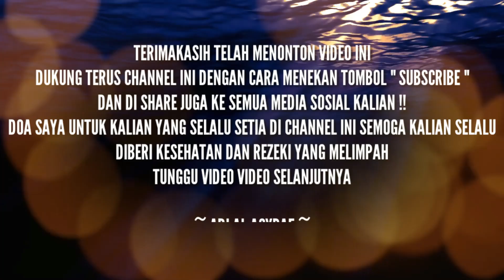YA RASULULLAH LAKA SYAFA'AT " يَارَسُوْلَ الله يَا يَانَبِى " AL ASYRAF LIVE SHALAWAT TERBARU 2020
Vocal : Tgk. Mulyadi
Beaking : Tgk. Musfikar
Bass : Tgk. Karim
Baground: Tgk. Wiskarmi

:Lyrick:

يَارَسُوْلَ الله يَا يَانَبِى يَانَبِى

لَك الشَّفَاعَةْ وَهَذَا مَطْلَبِى يَانَبِى

Yâ Rosûlallâh, yâ nabî Lakasy-syafâ’ah wa hâdzâ mathlabî yâ nabî

Wahai Rosulullah, wahai Nabi, Engkaulah pemilik syafa’at, dan itulah tujuanku wahai Nabi

ﺃﻧﺖ ﺍﻟﻤﺮﺗﺠﯽ ﻳﻮﻡ ﺍﻟﺰﺣﺎﻡ ﺇﺷﻔﻊ ﻟﻨﺎ ﻳﺎﺧﻴﺮ ﺍﻷﻧﺎﻡ

Antal murtajâ yaumaz-zihâm Isyfa’ lanâ yâ khairal anâm

Kau lah harapan kami di hari kebangkitan. Berikanlah syafa’at bagi kami wahai sebaik baik manusia

ﺇﺷﻔﻊ ﻟﻨﺎ ﻳﺎ ﺣﺒﻴﺒﻨﺎ ﻟﻚ ﺍﻟﺸﻔﺎﻋﺔ ﻳﺎﺭﺳﻮﻝ ﺍﻟﻠﻪ يانبي

Isyfa’ lanâ.. yâ habîbanâ Lakasy-syafâ’ah, yâ Rasûlallâh Yâ nabî

Berilah syafa’at bagi kami, wahai kekasih kami. Kau lah pemilik syafa’at, wahai Rasulullah, wahai Nabi.

جِئْتَ لِلْبَرَايَا بِالشَّرْعِ الْمُبِيْن تَنْشُرُ الْهِدَايَةْ بَيْنَ الْعَالَمِيْن

Ji’ta lil baraya bissyar’il mubin tansyurul hidayah bainal ‘aalamin

Engkau datang dengan syareat yang nyata, membawa petunjuk diantara dua alam (dunia dan akhirat)

اِشْفَعْ لَنَا لَنَا لَنَاياحبيبنا * لَكَ الشَّفَاعَـةْ يَارَسُوْلَ الله

Berilah syafa’at bagi kami, wahai kekasih kami. Kau lah pemilik syafa’at, wahai Rosulullah, wahai Nabi.

Hargailah Setiap Conten Creator, Karena Membuat Video Itu Gak Gampang. Dilarang Untuk Meng Upload Ulang Tanpa Izin!!

" Terimakasih "

ViralSUArAmerduTgkMul, CoverUnic2019Terbaru, AlasyrafTerbaru, zikir maulid terindah 2019, terbaru ya rabba makkah, viral sholawat 2019, sholawat baper 2019, sholawat merdu ya rabba makkah, sholawat terkini 2019, sholawat akustik 2019, sholawat populer 2019, sholawat trending 2019, ya rasulullah laka syafaat, ya rasulullah laka syafaat lirik, ya rasulullah laka syafaat habib syech, ya rasulullah laka syafaat nurul musthofa, ya rasulullah laka syafaat lirik arab, lirik lagu ya rasulullah laka syafaat, lirik sholawat ya rasulullah laka syafaat